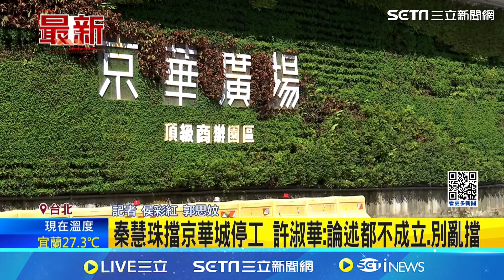秦慧珠又再擋京華城停工 許淑華批論述都不成立別亂擋｜三立新聞網 SETN.com